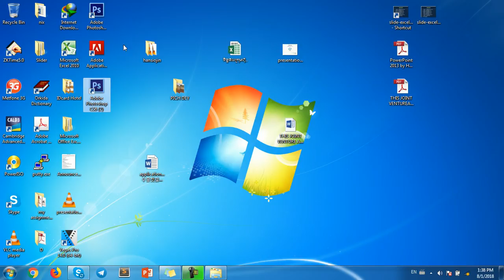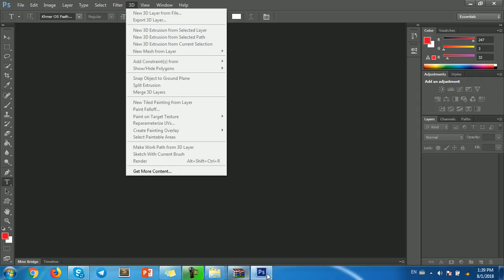Photoshop | How to add 3D tool to menu bar in Photoshop CS6?